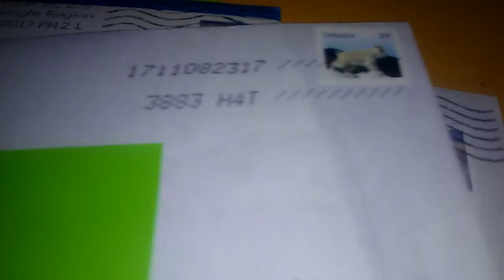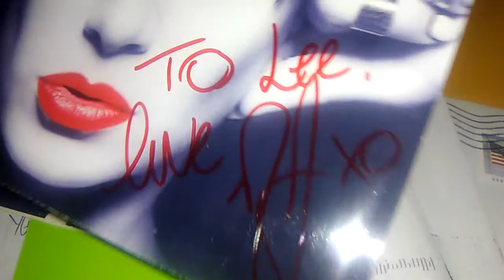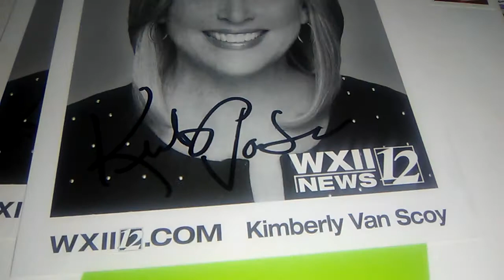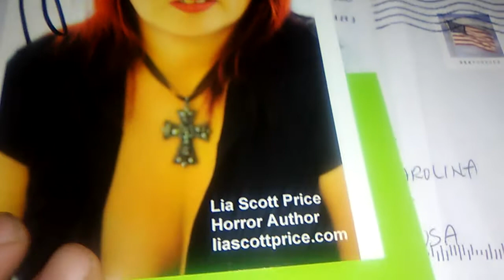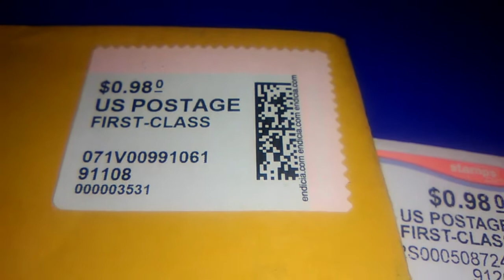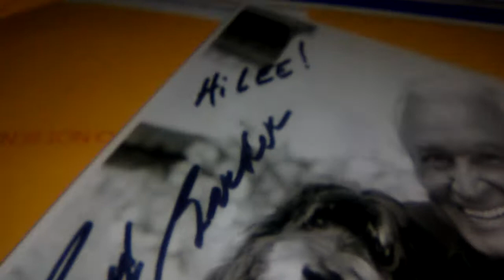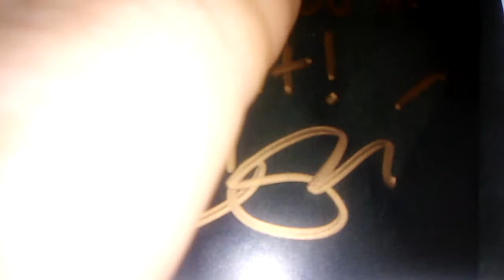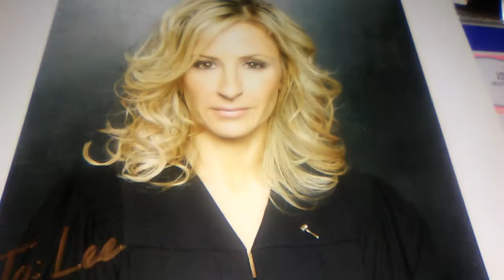Dalton and Lee's Fan Pack and TTM Show for week 9 episode 9 season 1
Lee No Problem Videos presents

Please check out and follow my
Facebook TTM groups.
My TTM and Fan Pack groups.

Through the Mail Autographs Collectors Community,

Sports Fan Packs Collector Community,

Adult Entertainment IP, E-mail & TTM Autograph Group (+18),

Other Facebook group I am a member of.
Autographs Global TTM & IP.

Autographs Through Email 2,

TTM Autographs Collectors ,

Follow Tumblr on @AutographsLee